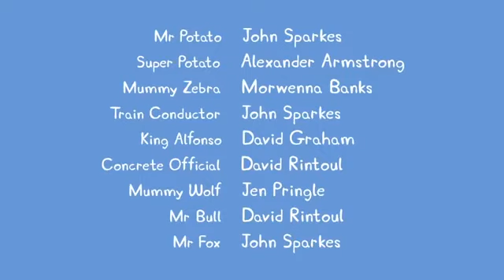Peppa Pig | Once Upon A Time